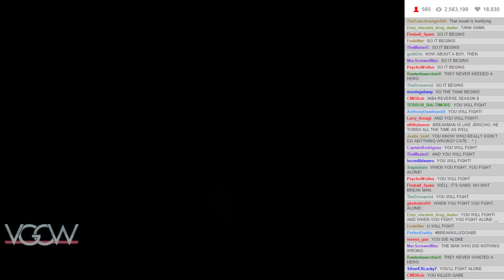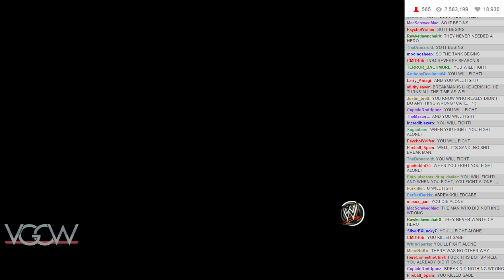VGCW S11E12 - 11: Match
Break Man vs. Red